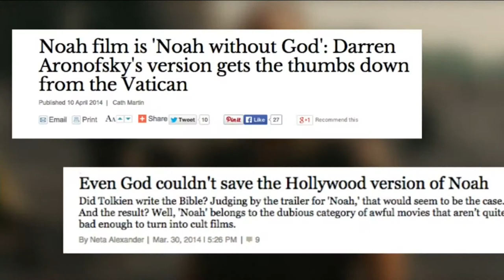News on The 700 Club: December 11, 2014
As seen on "The 700 Club," Dec. 11: Double whammy: winter blasts East, Pacific coasts; Israel, Palestinians dispute P.A. minister autopsy; 'Exodus: Gods and Kings' set to make waves; and more.